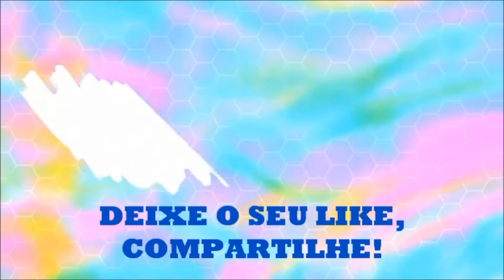Aplicando no trânsito os fundamentos das videoaulas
Nesses vídeos dirigindo no trânsito você vê, na prática, como se aplica os fundamentos das videoaulas.